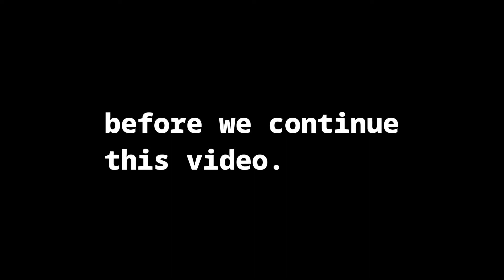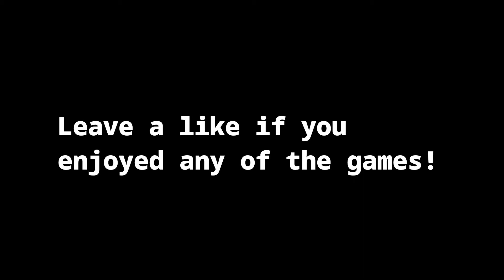TOP 5 BEST ROBLOX GAMES 2021 *UPDATED* MOBILE SIMULATOR GAMES 2021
■BEST ROBLOX GAMES 2021 *UPDATED* BEST SIMULATOR GAMES OF 2021

I would appreciate a like :)